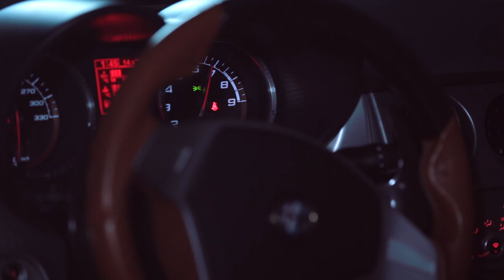Elegant Alfa Romeo 8C Competizione on Kurbads’ car carrier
Heavyweights of the Italian car industry Alfa Romeo has always paid attention to car designs that attract curious glances from pedestrians. “Kurbads” is once again honored and ready to take responsibility to transport one of such magnificent vehicles – the elegant Alfa Romeo 8C Competizione.

Jeremy Clarkson, sharp-tongued, now ex-host of TV show “Top Gear” once said about this model: “Can a car be art? You probably expect the noise it makes to be like a cello being played by an angel on the pillow of honey, well – you are wrong!”

8C Competizione is particularly exclusive Alfa Romeo model, because the manufacturer from 2007 to 2010 had a limited release of only 500 units, making every car especially valuable and rare. Last 99 vehicles were built for the US market.

Uniqueness of Alfa Romeo 8C Competizione is proven by fact that in first 48 hours the factory got 1200 applications that all were accurately revised. Alfa Romeo selected only the real car people “the ones that share passion of the cars – collectors and friends, not speculators”.

Pēteris Ozoliņš, “Kurbads” drivers’ quality manager, says: “8C Competizione’s elegant look reinforces active spirit of “Kurbads” – to be the best in all fields of logistics. Car is a strong example for the car manufacturer’s quality. We are proud to transport this car with our car carriers.”

Alfa Romeo 8C Competizione is the first manufacturer’s supercar from 1977.

The car is powered by 4.7L V8 engine that makes fantastic sound and which produces 450 HP. Maximal speed is electronically limited to 306 km/h (factory says the car can go faster). Speed from 0 to 100 km/h is reached in 4 seconds.